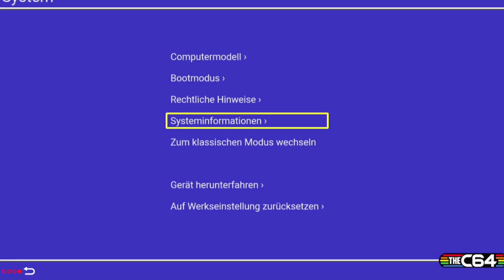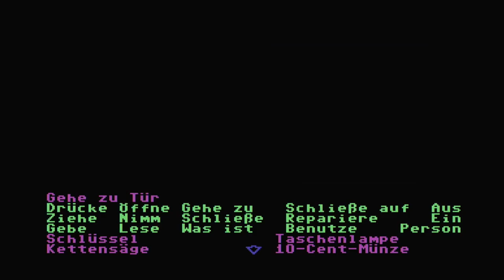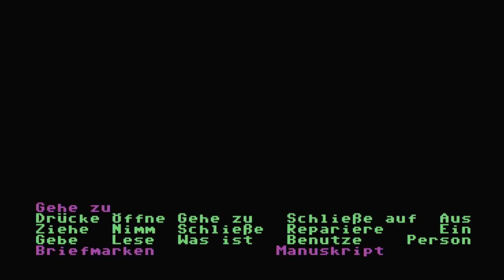Retrospaß: Maniac Mansion (Commodore 64) | 2